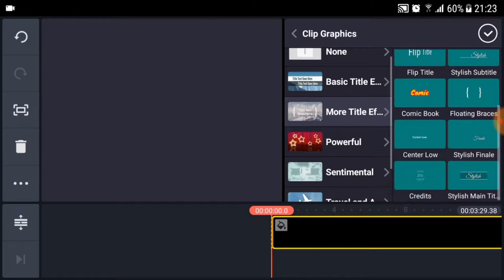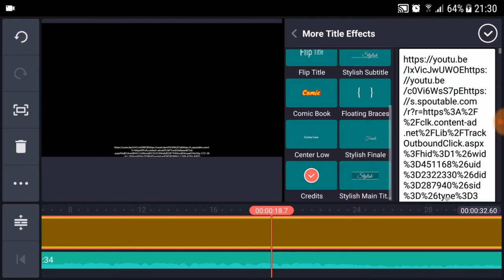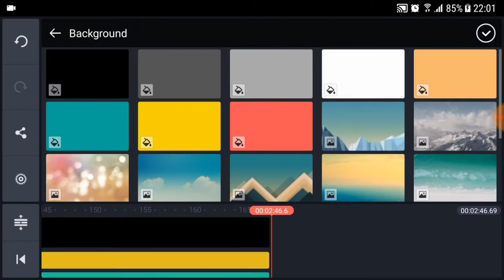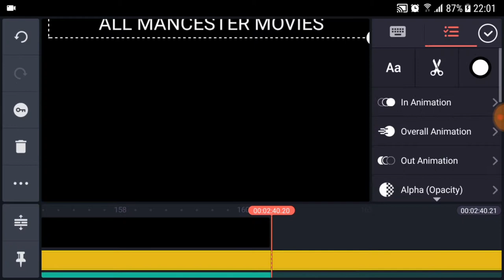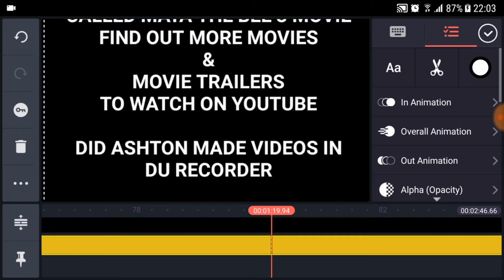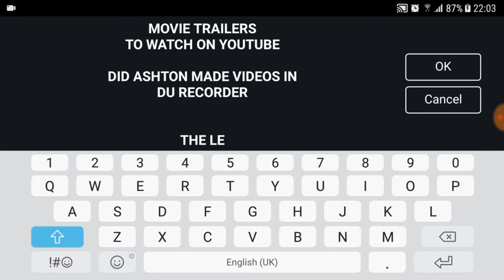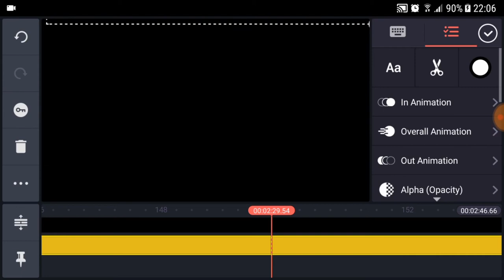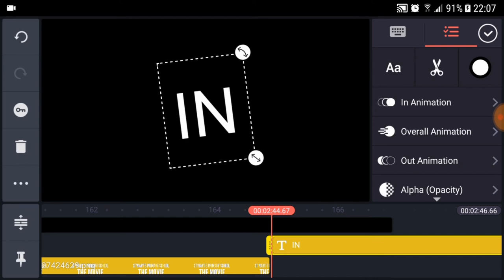How to make a End credits in kinemaster Tutorial